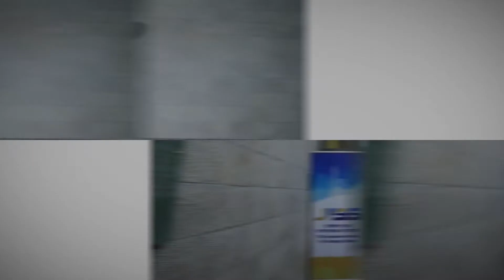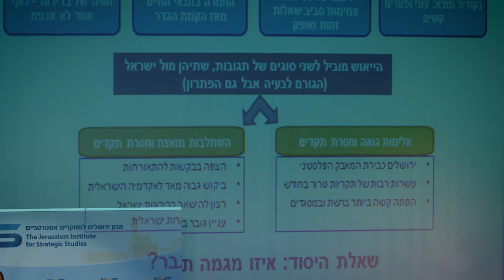ערביי ירושלים על פרשת דרכים - ד"ר דוד קורן - הרצאה מלאה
"חלקים רחבים בציבור הפלסטיני נוקטים בגישה פרגמטית ביחס לרשויות הישראליות. הם רואים במדינת ישראל מקור בלעדי לפתרון בעיותיהם וליצירת תפנית חיובית במסלול חייהם" כך מסביר ד"ר דוד קורן, מומחה לענייני ערביי מזרח ירושלים ועמית בכיר במכון ירושלים למחקרים אסטרטגיים